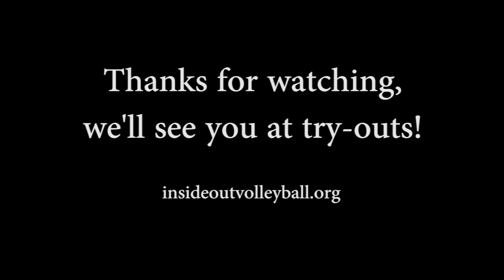Inside Out Juniors Try-Out Info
Information about the upcoming try-outs for the 2016 Spring club season at Inside Out Volleyball.